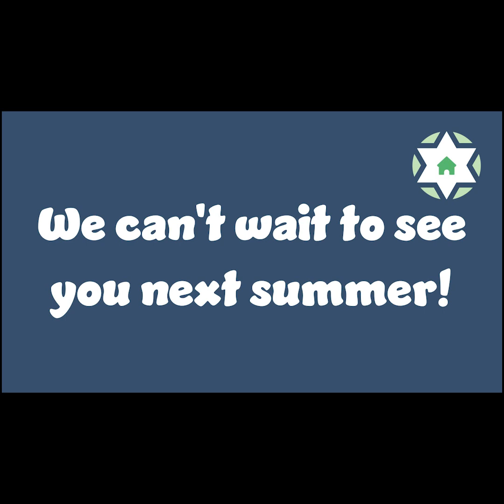Winter Slideshow CBF 2022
We are so happy and excited to share with you our 2022 CBF Winter Slideshow! Enjoy photos from Summer 2022 accompanied by songs written by our own Leaders In Training including a new song written this summer called "Lunar Jews".